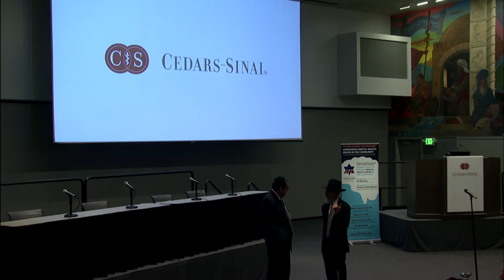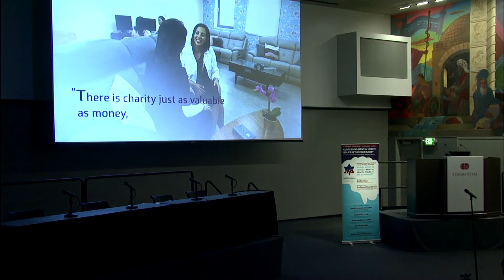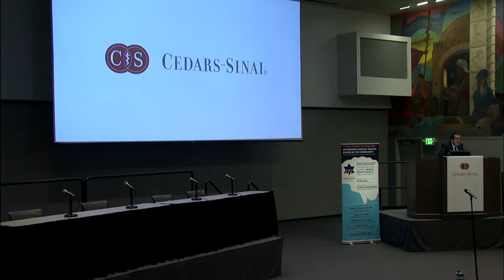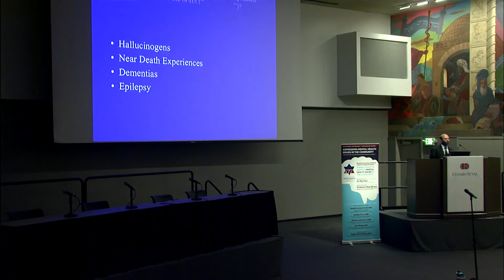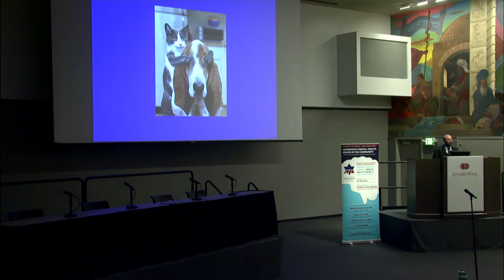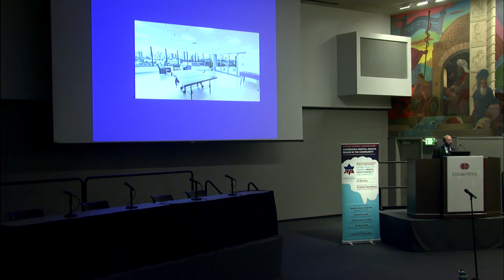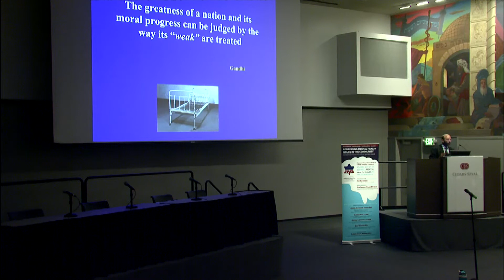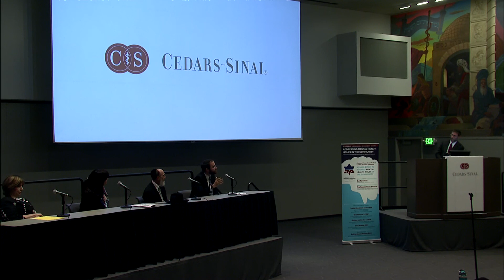Mayanei Hayeshua/Cedars-Sinai Mental Health Program I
5/13/19 Cedars-Sinai, Los Angeles

Intorduction: Zvi Ryzman
Guest Speaker: Prof. Rael Strous
Professional Panel: Rabbi Avrohom Union, Debbie Fox LCSW, Shirley Lebovics LCSW, Rabbi Zev Wiener, MD.
Moderator: Rabbi Jason Weiner, BCC